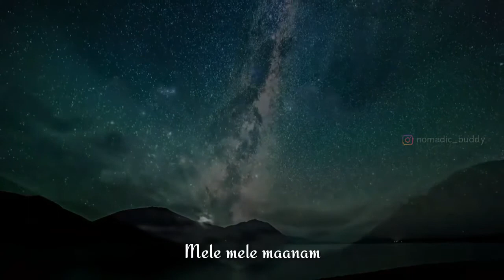Mele mele maanam.. maanam neele.. Music video - Status video lyrics